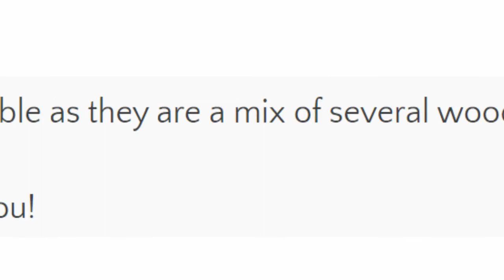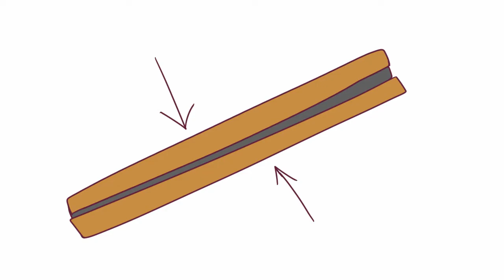All About [my] Chinchillas || Animated storytime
I really do love my chinchillas!
Still trying to keep up with monthly uploads... I think I can do it!